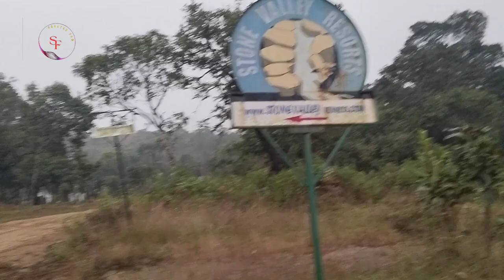Our First Travel Vlog Part-2 🚙🍲|| Stone Valley Resort (Sakleshpur) || Shrayan Fam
Yours Queries -
Travel vlog
First travel vlog
Traveling vlog
Sakleshpur
Sakleshpur resort
Achanahalli
Stone valley resort
Belur to Sakleshpur
Sakleshpur resort
Stone valley resort Sakleshpur
Food in resort

If u like the video please